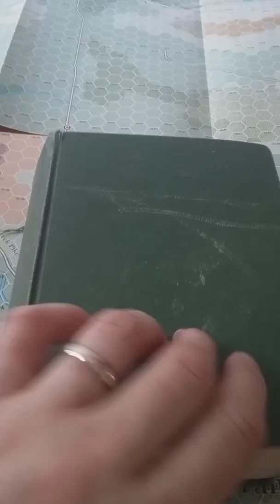Video per Jerus e Ladytestarossa Embrace an angry Wind parte 1(1)